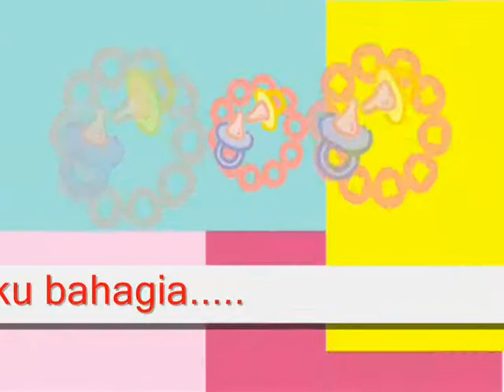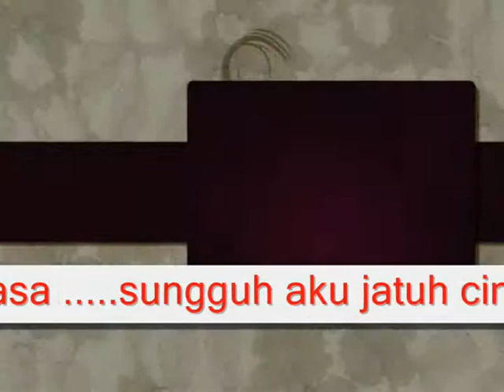AKU JATUH CINTA PADAMU - MIFTACHUL WACHYUDI (YUDEE)